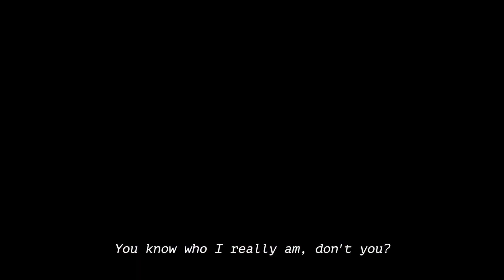JoJo’s Bizarre Adventure: All-Star Battle R | Weather Forecast & Father Pucchi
Father Pucchi is ready, but is Weather Forecast able to handle this righteous storm?

Play as both of these characters on a new stage from StoneOcean in JoJo's Bizarre Adventure: All-Star Battle R for FREE starting now!